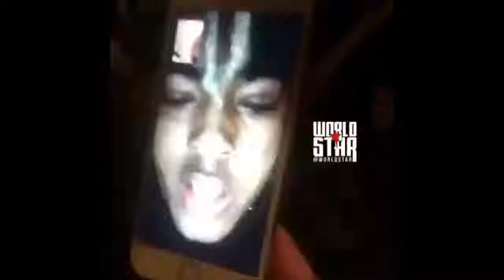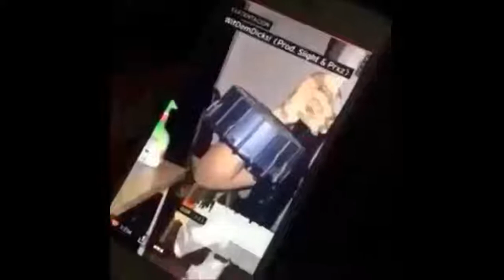XXXTENTACION Is CRaZy!! [Part SIX] 🤘